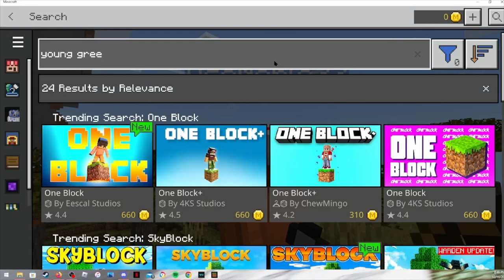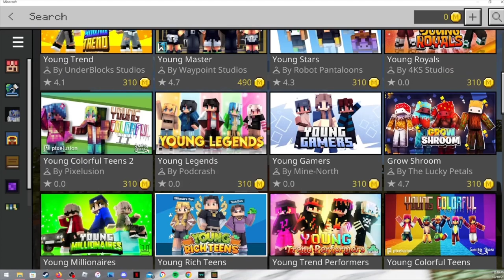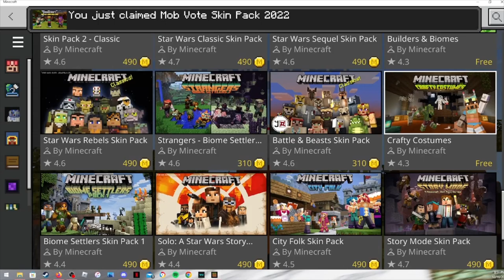Playing minecraft with CheezyManIsDope (Minecraft) gameplay